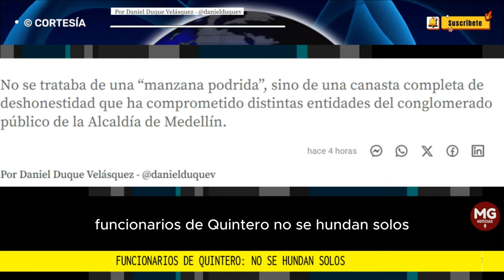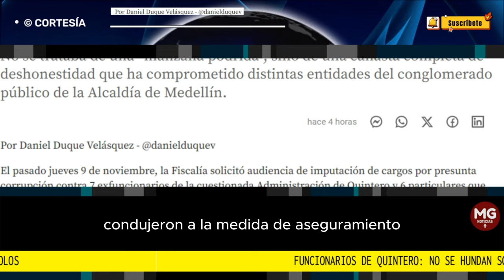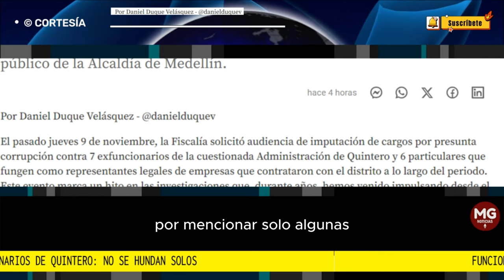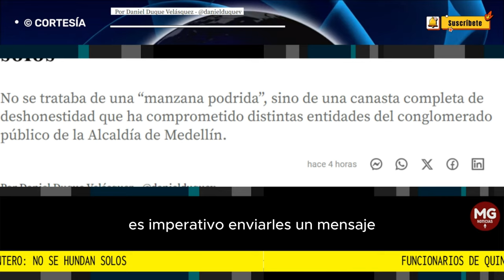FUNCIONARIOS DE QUINTERO: NO SE HUNDAN SOLOS ⛔ Por Daniel Duque Velásquez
No se trataba de una “manzana podrida”, sino de una canasta completa de deshonestidad que ha comprometido distintas entidades del conglomerado público de la Alcaldía de Medellín.
columna DANIEL DUQUE VELÁSQUEZ